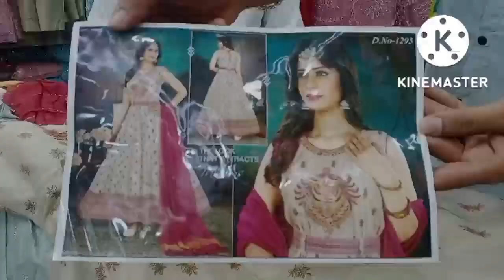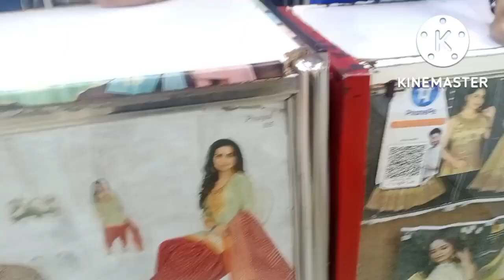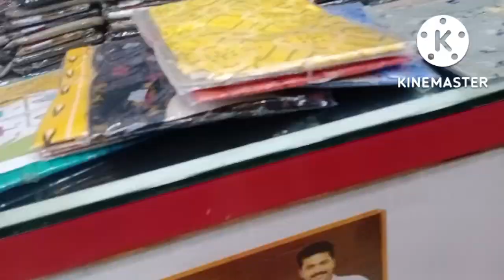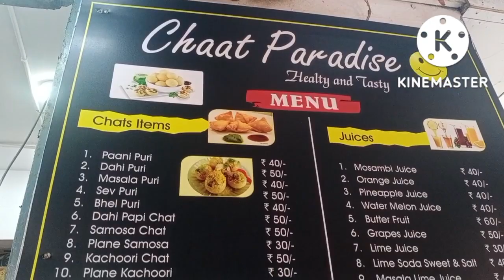🤔 ಈ YouTuber ಯಾರು..??ಮೊದಲ ಭೇಟಿಯಲ್ಲೇ full ಶಾಪಿಂಗ್ 🛍️..!!ಯಾಕೆ ಈ ಭೇಟಿ..??ಏನೆಲ್ಲಾ ಶಾಪಿಂಗ್..??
Hi.. friends am Arpitha Puneeth.
Super active house 🏠 wife.

I do videos on PCOS and pregnancy🤰, cooking😋, products review👍, travelling🚂, organization😍, home decoration🏡, makeup💄, health tips📝, beauty tips📝, home remedies🪴🌿, motivation for housewife🤗,health🌡️💊💉, DIY'S, Crafts, festival celebration 🥰and preparation , and daily vlogs🤩..

🙏Arpitha Shetty's Kannada vlogs🙏